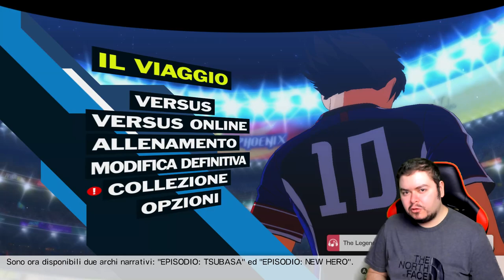I gemelli Tachibana - Captain Tsubasa: Rise of New Champions - Episodio 4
Il gioco aereo dei fratelli Tachibana sembra imbattibile, ma Tsubasa ha la strategia adatta a fermarli.